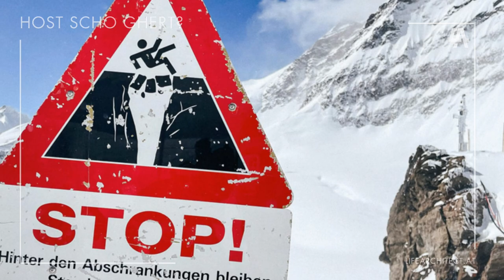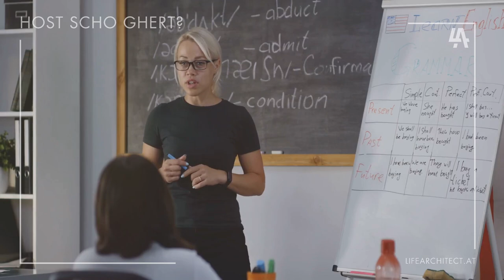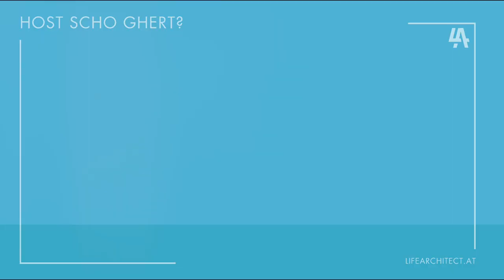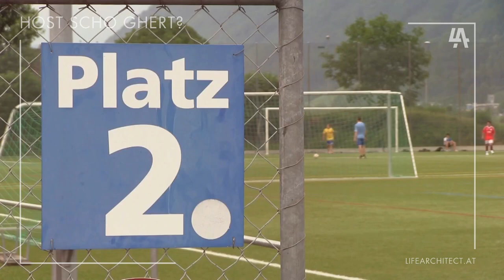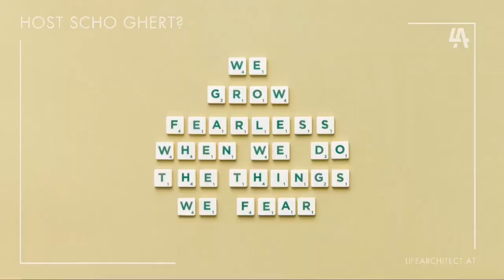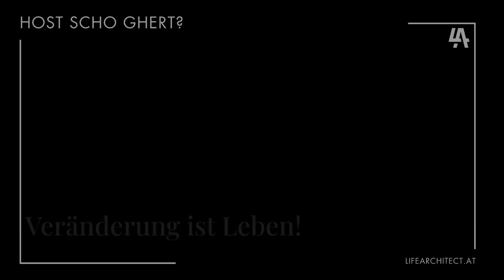Warum es so schwer ist, die Meinung zu ändern Ent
Warum fällt es uns so schwer, unsere Meinung zu ändern? 🤔 In diesem Video tauchen wir tief in die Funktionsweise unseres Gehirns ein und zeigen, wie kognitive Verzerrungen wie der Bestätigungsfehler und die Ankerheuristik unser Denken beeinflussen. Erfahre, wie du diese Hindernisse überwinden kannst und warum Neuroplastizität der Schlüssel ist, um dich auf Veränderungen einzulassen. Entdecke, wie du mit Neugier und Mut neue Perspektiven gewinnst und dein volles Potenzial ausschöpfst.

👉 Gefällt dir das Video? Teile es mit deinen Freunden und lass ein Like da!

Outline:
00:00:00 - Der Kopf – ein gemütlicher Ort, der Veränderungen scheut
00:00:48 - "Was ich kenne, muss stimmen!"
00:02:59 - Festgefahren an ersten Eindrücken
00:04:38 - Veränderungen – ein Angriff auf unser Selbstbild?
00:05:17 - Unser Gehirn ist flexibel!
00:06:01 - So öffnen wir uns Neuem
00:06:34 - Warum neue Erfahrungen wichtig sind
00:07:12 - Wie wir Veränderung positiv sehen können
00:07:46 - Die Kraft der Neugierde
00:08:17 - Der Schlüssel zu einem erfüllten Leben
00:08:46 - Veränderung ist Leben!

Bist du bereit, dein Leben auf das nächste Level zu bringen?
Diese Bücher bieten dir tiefes Wissen und kraftvolle Techniken, um deine Ziele mit Disziplin zu erreichen, mentale Freiheit zu erlangen und deine Beziehungen zu vertiefen. Wähle das passende Buch für deine persönliche Reise – oder entdecke sie alle!

"Disziplin statt Motivation"
Baue eine unerschütterliche Selbstdisziplin auf und erreiche deine langfristigen Ziele mit Klarheit und Fokus. Dieses Buch zeigt dir, warum Disziplin wichtiger ist als Motivation und wie du diese Kraft meisterst.

"Mind Mastery – Wie du deinen Verstand bändigst und nebenbei die Weltherrschaft anstrebst"
Lerne, deinen Verstand zu meistern, Emotionen zu kontrollieren und deine Ziele mit strategischem Denken zu erreichen – humorvoll und effektiv.

"Sinnlos erleuchtet – Der Mann, der ein Buch schrieb, ohne sich was dabei gedacht zu haben"
Eine humorvolle Reise, die zeigt, wie selbst das scheinbar Sinnlose zu tiefen Erkenntnissen führen kann. Entdecke dein Potenzial in unerwarteten Herausforderungen!

"Authentizität ungefiltert – NachtWolfs Guide zu einem ungeschönten Selbst"
Befreie dich von inneren Blockaden und lebe ein authentisches Leben. Schattenarbeit und Selbstreflexion führen dich zu deinem wahren Selbst.

"Gemeinsam wachsen – Der Weg zu einer erfüllten Partnerschaft"
Stärke deine Beziehung mit klarer Kommunikation, gemeinsamen Zielen und tiefer emotionaler Verbindung.

"Lena und Max – Auf dem Weg zu einer gemeinsamen Zukunft"
Eine inspirierende Geschichte über Liebe, Krisen und den gemeinsamen Weg zu einer tieferen Verbindung.

"39 und ein paar Sommer"
Humorvolle und berührende Geschichten aus dem Leben, die zeigen, wie man das Beste aus jedem Sommer des Lebens macht.